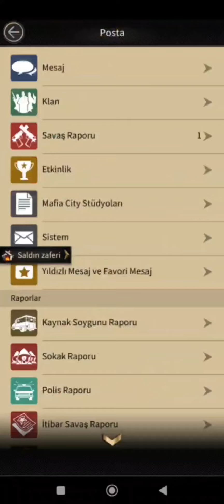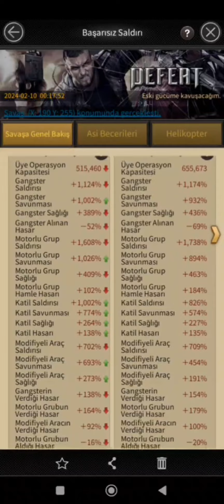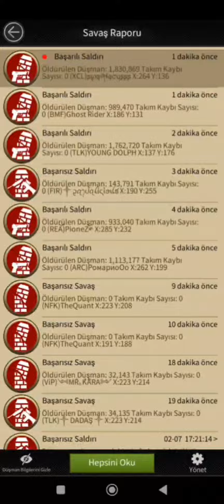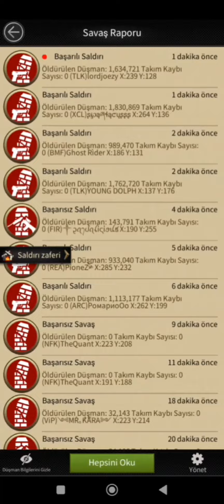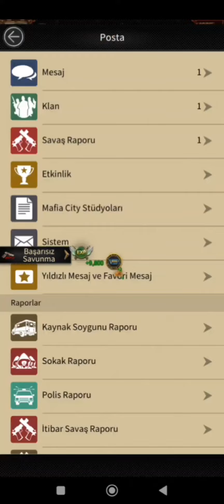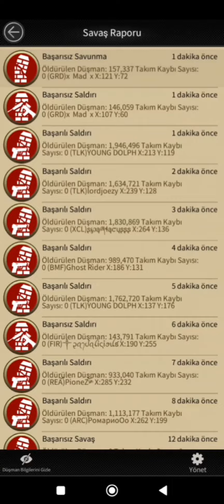FAMILY TREASURE GAMEPLAY 1.6K BIKER (MAFIACITY)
please watch at higher quality it's better ☺️ , next videos will be done in higher quality